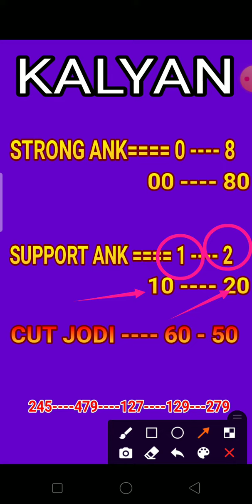KALYAN OPEN TO CLOSE STRONG ANK TODAY